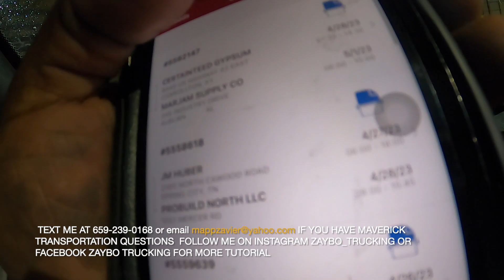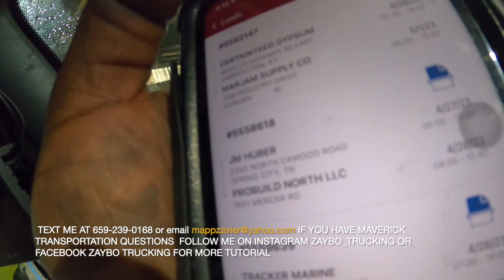I BET YOU WILL NOT FORGET THIS PLACE COMING IN AS A NEW TRUCK DRIVER FOR MAVERICK TRANSPORTATION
Maverick Transportation 🚛
MAPZA - REFFERAL CODE
My Truck Number- 220041
Driver- Zavier Mapp